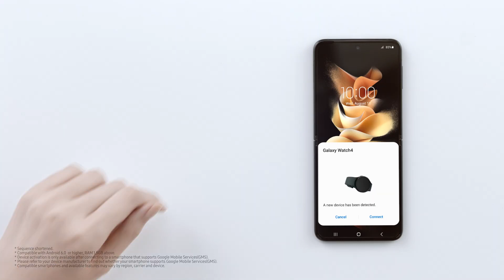Galaxy Watch 4 Series Official Unboxing